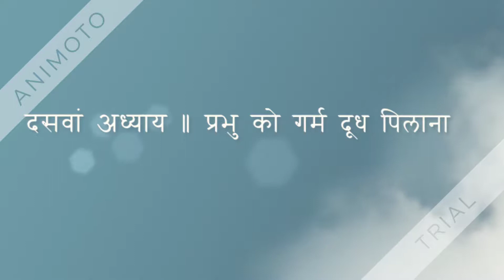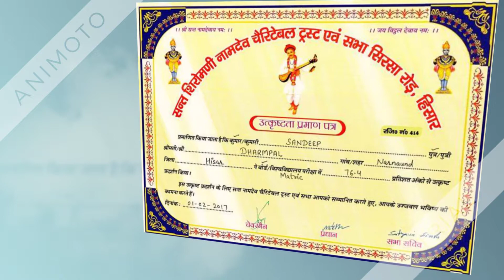Sant Namdev Katha / दसवां अध्याय / प्रभु को गर्म दूध पिलाना । नामदेव जी का जीवन परिचय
दसवां अध्याय ॥ प्रभु को गर्म दूध पिलाना
नामदेव जी का जीवन परिचय

हम आपके पास नामदेव जी के जीवन से जुड़ी घटनाओं का वर्णन करते है । अगर कही गलती हो तो नादान बालक समझकर माफ कर देना ।।
हमारा प्रयास नामदेव जी के जीवन परिचय को ज्यादा से ज्यादा लोगो तक पहुँचाने का लक्ष्य है ।।
जय श्री नामदेव जी की ।

दूसरे ओर अध्याय